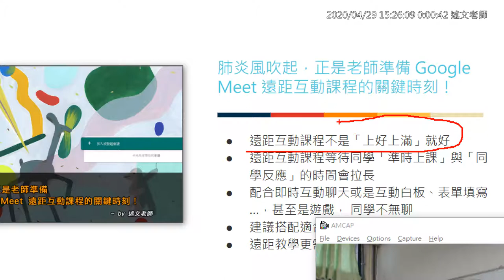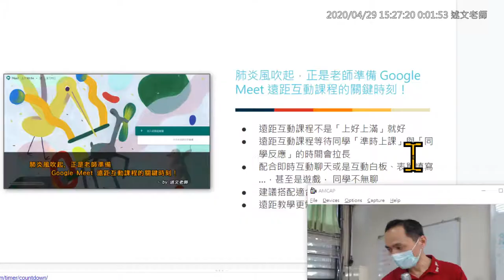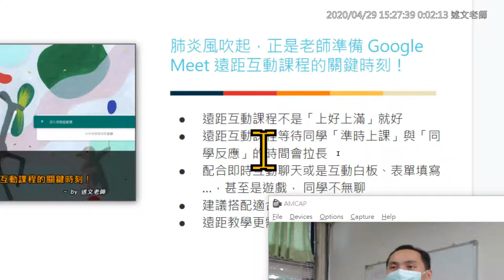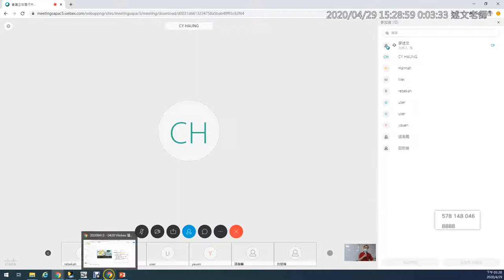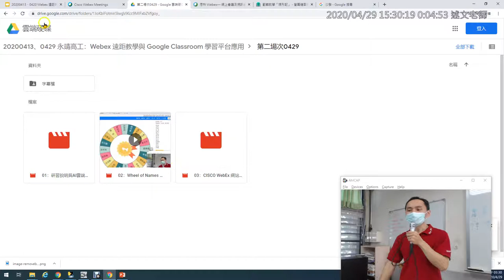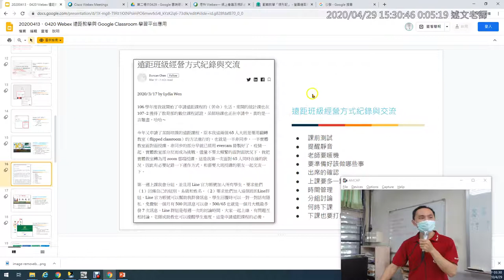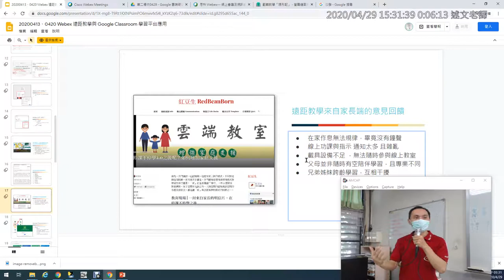06：遠距教學經驗分享